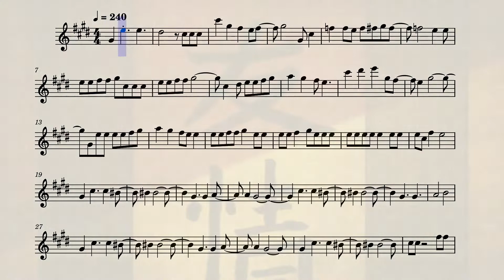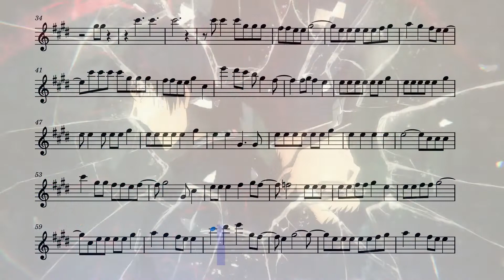Tomodachi Game Opening 1 (Flute)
The first opening from the anime Tomodachi Game on the flute.

Song difficulty: Expert